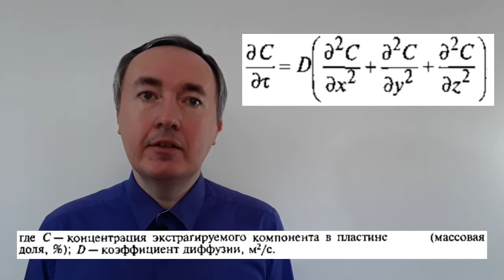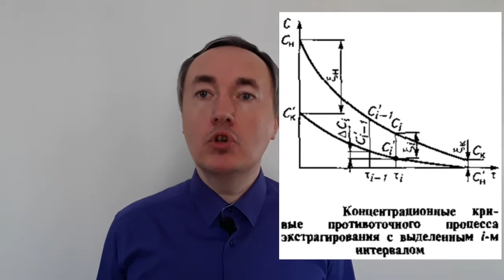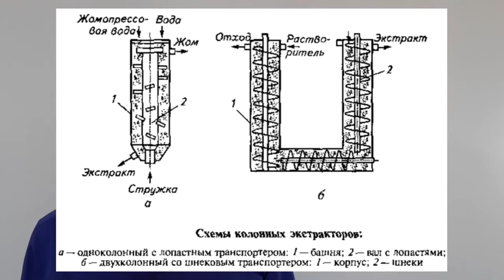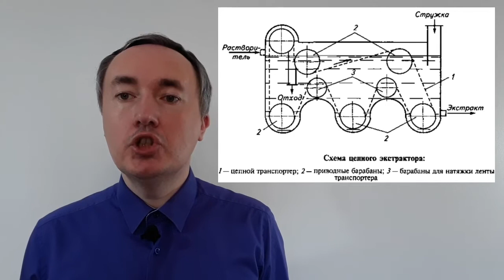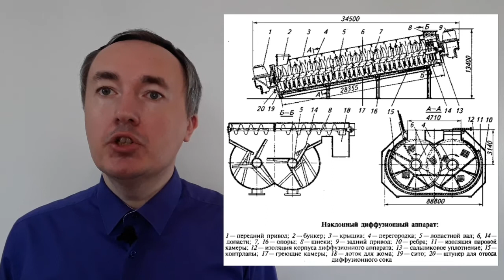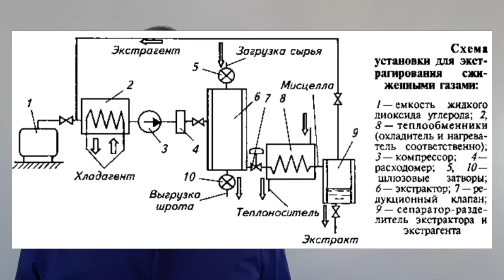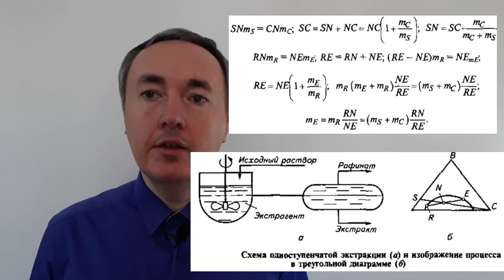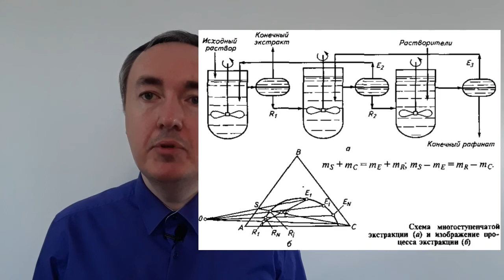Процесс экстрагирования и экстракции | Лекция по ПАПП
Экстрагирование - разделение неоднородной системы типа Т-Ж путем извлечения из сложного по составу вещества одного или нескольких компонентов с помощью растворителя, обладающего избирательным действием. Если вещество извлекают из жидкостко-жидкостной системы, процесс называют экстракцией.

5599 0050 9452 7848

При экстрагировании последовательно протекают четыре простых процесса: проникновение растворителя в поры сырья; растворение извлекаемого компонента; перенос его внутри частицы к ее поверхности; перенос от поверхности вещества в объем экстрагента.
Распределение концентраций в твердой пластине соответствует функции синуса; по времени в каждой точке пластины концентрация изменяется зкспоненциально.
Факторы, существенно влияющие на процесс экстракции: температура, размеры частиц и использование перемешивания.
Экстракторы классифицируются на периодические и непрерывкые, прямоточные и противоточные. Существует также классификация по конструктивным признакам. Различают экстракторы: колонные, с цепным транспортером, барабанный, ленточный, вертикальный ковшовый, наклонный двухшнековый, перколяторы, с кипящим слоем и др.
Установки для экстрагирования сжиженными газами включают устройства ожижения газов, контактный чан непосредственного экстрагирования и разделитель газов и экстрагируемоro продукта, которым обычно выступает испаритель.
Экстракция из жидких растворов осуществляется вводам в них более сильного растворителя, выделением его вместе с растворенным веществом и последующим разделением. Процессы растворения для трехкомпонентных систем изображают в треугольных диаграммах.